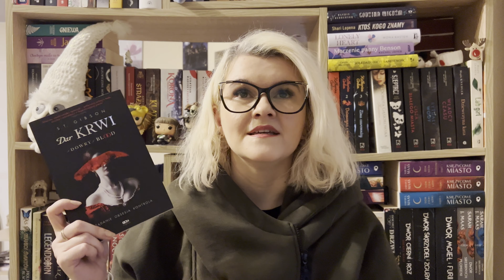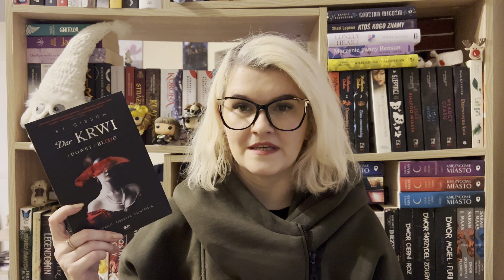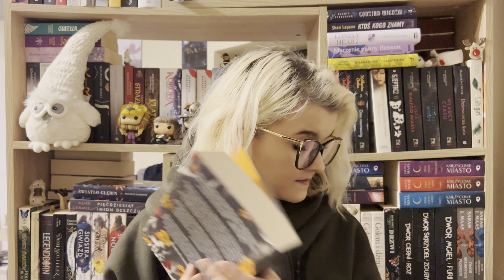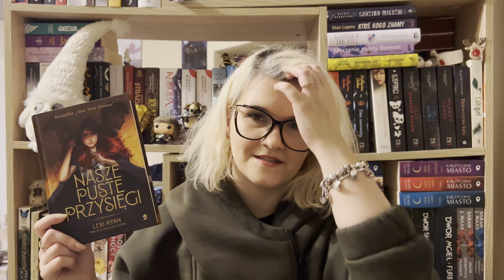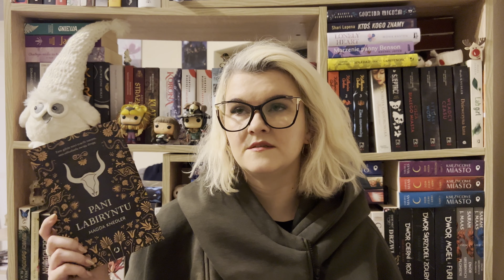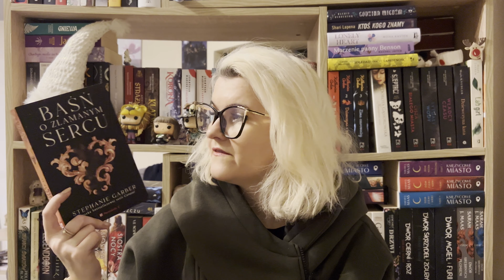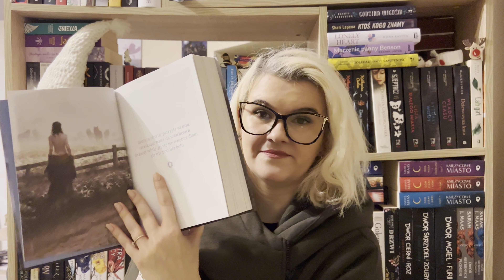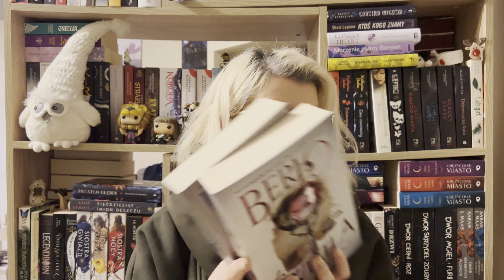Nowy bookhaul - już tylko 30+ książek 😆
Tym razem uważam, że może nie jest tak źle, skoro do mojej biblioteczki doszły jedynie kolejne 33 książki (ale w międzyczasie części się pozbyłam - może z piętnastu). Widzę progres, bo miejsca to zdecydowanie już brak 😅